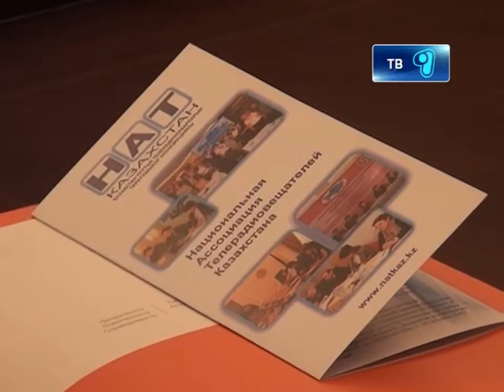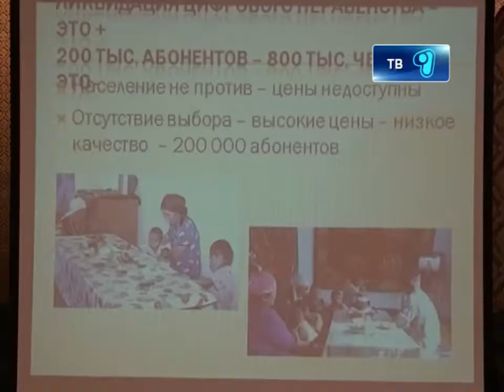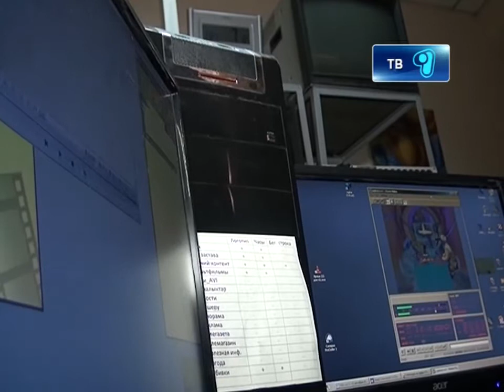07 12 12 06 VP8